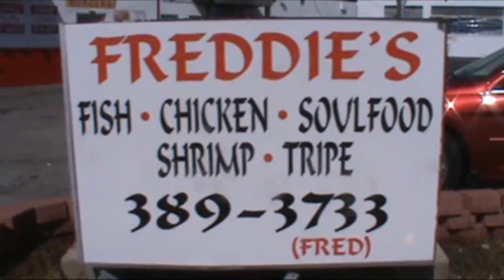Justine Petersen Helps Freddie's Fish and Chicken to Open in St. Louis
Owner, Fredrick Nolan, was able to get a SBA Micro-loan from Justine Petersen in order to cover start-up expenses to get his restaurant opened.